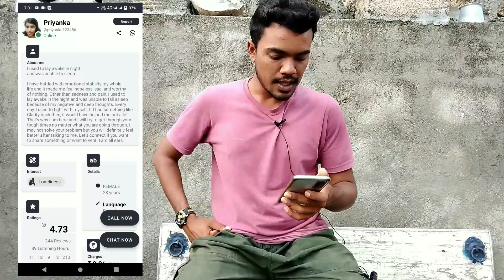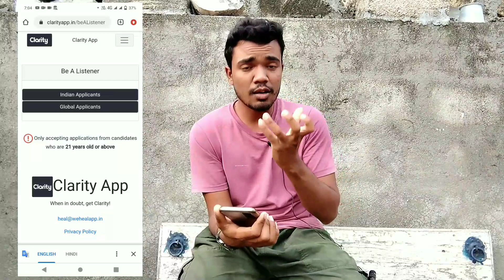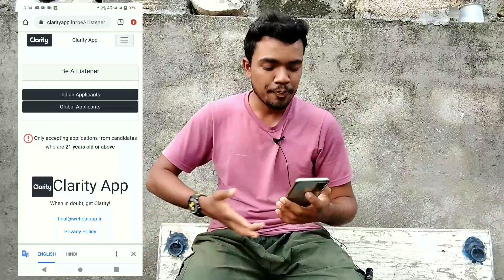GF/BF chodd gaye he. is app me real peoples se bate karo or pese kamao.😳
apko GF/BF chod ke chale gaye he to ye app apke liye he bohot sari girls se bat kar sakte he or ladko se bhi agar app dipressed he or galat thought 🤔💭 aa rahe he apke mind me to iss se acha he aap iss application ko install kijiye or bate karye real girls/boys se 😍 bilkul genuine application he.

aap iss app me listener banke jyada pese bhi kama sakte hoo 🔥

aap iss app me naye relationship bana sakte ho❣️

aap iss app me daily bat kar sakte he💁

aap es app me listener banke yaniki kisi ki bat sunke 5-10₹/minutes kama sakte ho💵💰

app name is clarity.👍